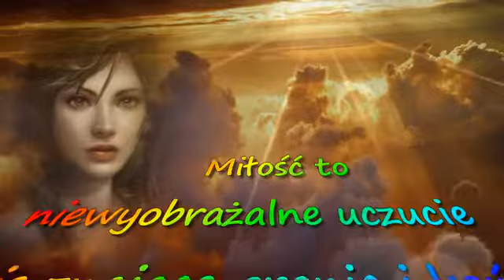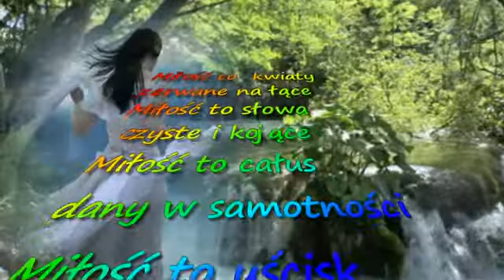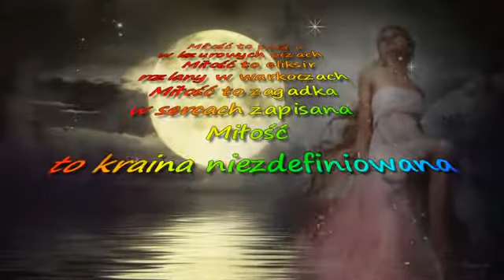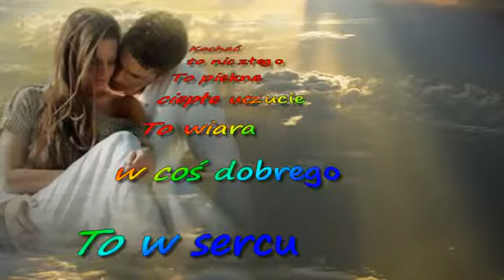╰✿ᶫᵒᵛᵋ✿╮Miłość to ╰✿ᶫᵒᵛᵋ✿╮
Miłość to uczucie najpiękniejsze,
I w moim życiu najważniejsze.
Jest jak promienie słońca,
Po ulewnym deszczu końca.
Jak czysta kropla łzy,
Spływająca po policzku Ci.
Rozpali w twoim sercu szczęścia żar,
Bo ma w sobie ten dar.
Każdą cząstkę życia upiększa,
Robiąc się coraz większa.
Nazywa się nią ideałem życia,
Podstawą ludzkości bycia.
Nie waha się by swój cel osiągnąć,
Wiele ofiar musi za sobą pociągnąć.
Bez niej świat był by ponury.
Niczym przed deszczem chmury.
Nie można jej z niczym porównać,
Bo nic jej nie dorówna
„Wierzcie w nią"- tyle powiem wam,
ja za nią wszystko dam...